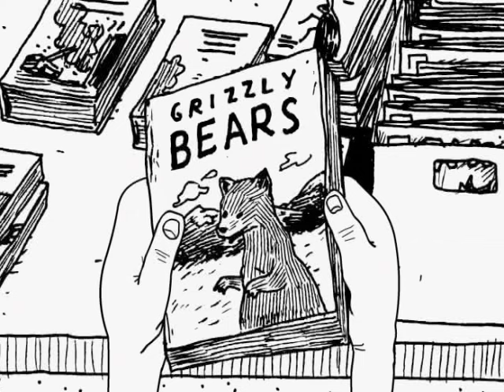Death Cab for Cutie – Your Heart Is an Empty Room (‘Directions’ Music Video)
The Official "Your Heart Is an Empty Room" 'Directions' Music Video. Taken from 'Directions' the visual companion album to Plans.

Originally released on DVD in 2006, 'Directions' contained short films for every song on the record, each done by a different director.